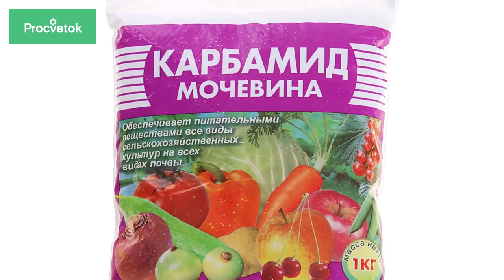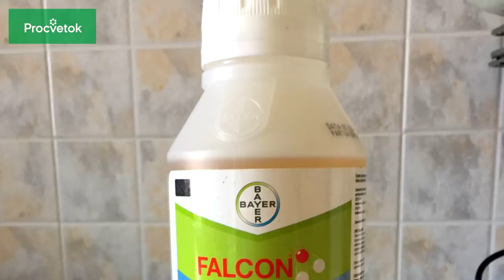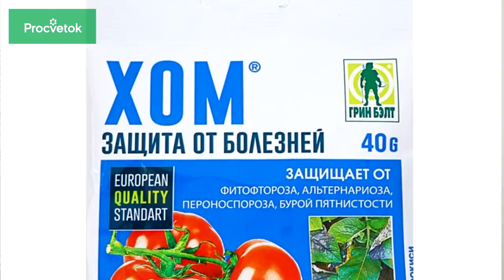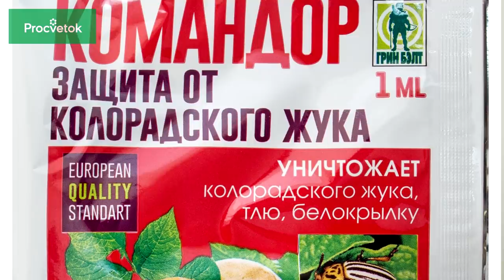Как вырастить здоровые и красивые розы? Советы эксперта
Розы - королевы наших цветников. Как же вырастить здоровые и красивые розы? Розы нуждаются в защите от болезней и вредителей в течение всего сезона. В этом видео наш эксперт по розам расскажет, какие средства должны быть обязательно в аптечке розовода. С помощью этих препаратов вашим розам будут не страшны тля, клещи, черная пятнистость, мучнистая роса и другие напасти. Вы сможете наслаждаться восхитительным цветением роз все лето!